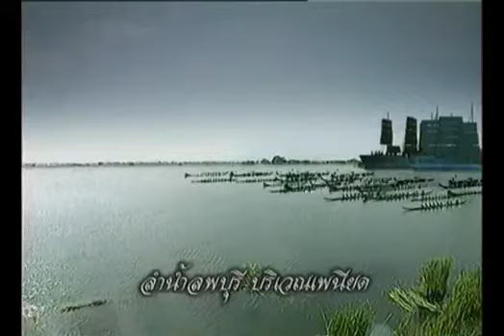Lopburi River War (นิราศสองภพ)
Lopburi River War
Kingdom of Ayutthaya - Kingdom of Ava
The videos are made for history only.